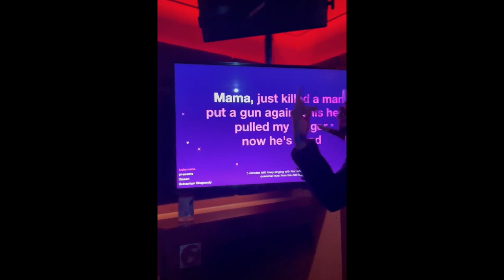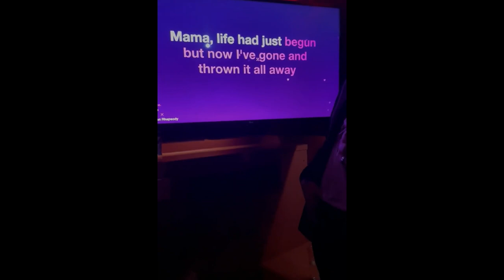Cosplay Convention Vlog! (MCM 2021)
Just a fun little collection of clips and photos I put together for my first time going to a con since rona started! It was honestly so lovely to go to an event like this again :0 sorry about the drunk karaoke jumpscare at the end lol

Some of my friends who cosplayed in the video, go give them a follow! (I was I'd gotten the other cosplayers names that I filmed but I'm dumb and didn't think about it at the time rip)

♡ I'm gonna be a V-Tuber!! I do ASMR livestreams on Twitch as well as regular gaming streams or just hanging out, right now it's face-cam streams while I get the art & rigging done but come and follow if you're interested...

♥ I have a bunch of platforms: Twitter for updates on my life and content, a second channel with stream highlights, Free OF for more spicy content, and a lovely discord community!